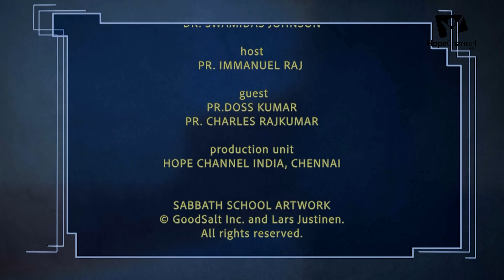02 Tamil Sabbath School 3rd Quarter 2023 | God’s Grand, Christ-Centered Plan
Paul begins Ephesians by praising God for all the blessings He has poured out and for working through the ages on behalf of believers.

Series: Ephesians

Host: Pr. Immanuel Raj
Guests: Pr. Charles Raj Kumar, Pr. Doss Kumar